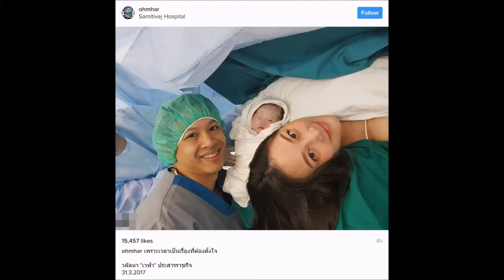น่าชังทึ่สุด !!! ภรรยา โอม cocktail คลอดลูกแล้ว พร้อมตั้งชื่อสุดน่าเอ็นดู